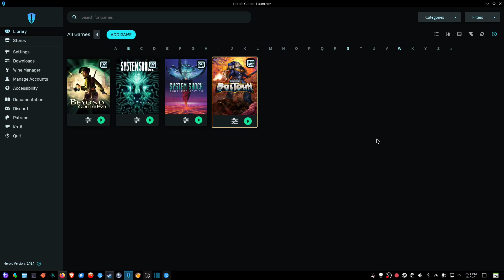How To Fix A Game Not Launching In The Heroic Games Launcher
Linux may not be completely pain-free but it is still MUCH better than Windows overall. :D